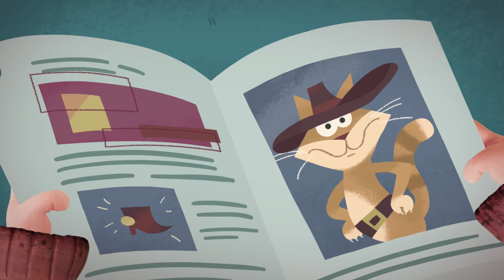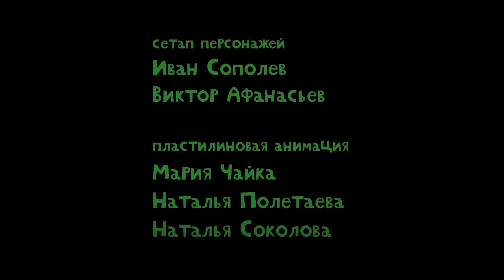Капризка -Тайна Читального зала - мультсериал для малышей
Послушные дети Павлик и Наташа  и ученая  собака Бимбо находят в темной пещере, в которой их запер Капризка, загадочного библиотекаря и его библиотеку. Может быть это шанс на спасение?
Мультсериал Капризка создан по сказке  пермского писателя Владимира Воробьёва.
Веселый воспитательный мультфильм переносит сказку Владимира Воробьёва в наши дни. Забавные истории на близкие жизненные темы учат малышей справляться с собственными капризами, оценивать свое поведение и быть ответственными.
Капризка проникает в дом обычных детей Павлика и Наташи, чтобы дать им вредные советы, устроить кавардак и довести взрослых до изнеможения. Как же помешать волшебному хулигану? На помощь приходят добрые герои книг!